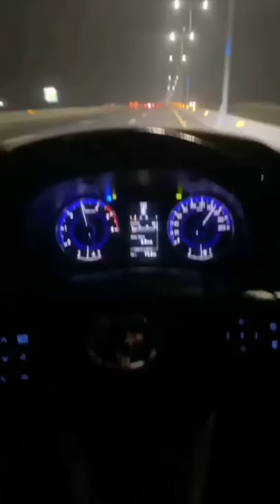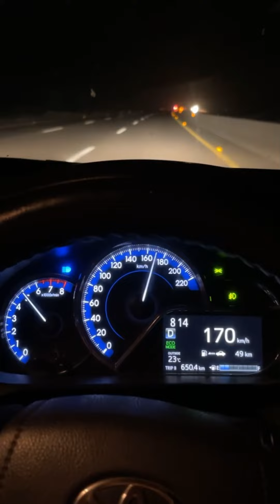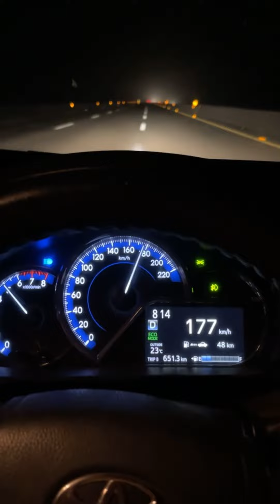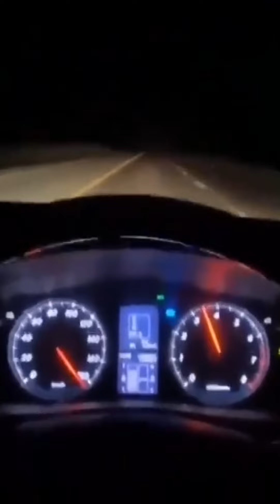Meter down videos compilation 🇵🇰 || Pakistani Cars ❌ || must watch!! 💦